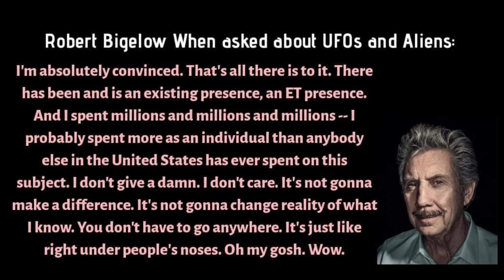Walking Among Us - A Speculative Inquiry Into Nonhuman Intelligence(s) In Our Midst (Version 2)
Walking Among Us - A Speculative Inquiry Into Nonhuman Intelligence(s) In Our Midst.

(An updated, longer version. Still more work to do on it! If there are any video editors that want to help on this project, let me know! I have more to do but am not a great video editor!)

Greatly appreciate all the support!! Thanks for joining us!

Inquire Anomalous